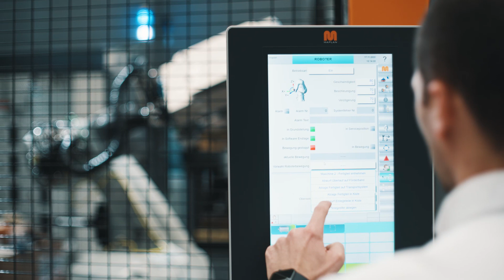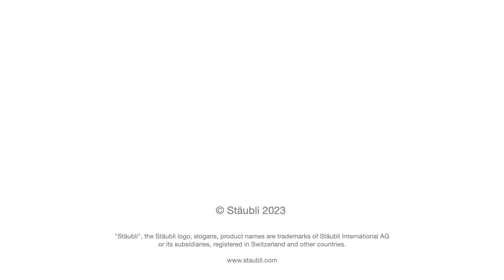Complete automation in elastomer injection molding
MAPLAN has been producing elastomer injection molding machines for over 50 years. Now the Austrian company is taking a decisive step forward and, as a 360-degree system solution provider, setting standards in the automation of upstream and downstream processes. To maintain its famously high quality standards in this area, MAPLAN has decided to enter into an exclusive partnership with Stäubli Robotics.